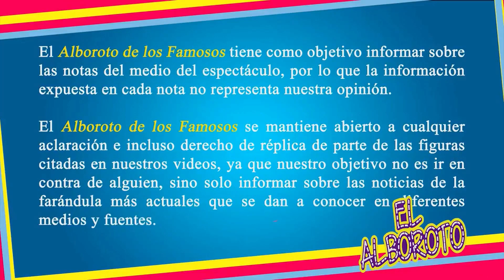Carlos Rivera pierde otro ser querido a una semana de la partida de su padre